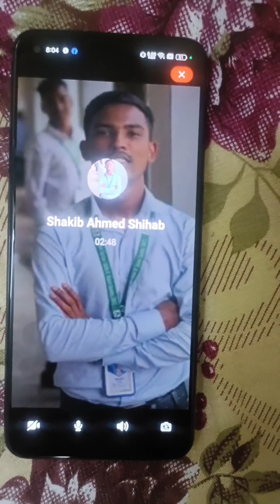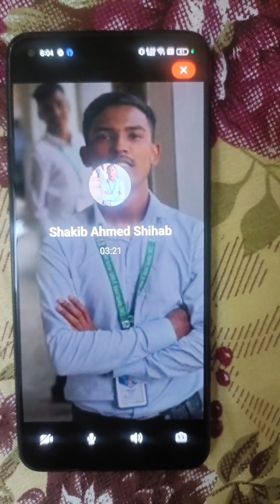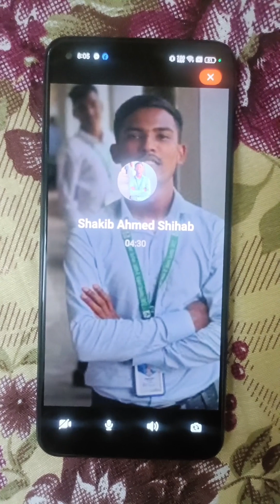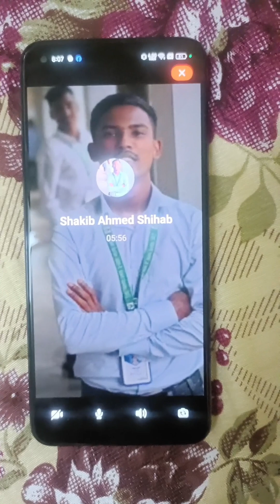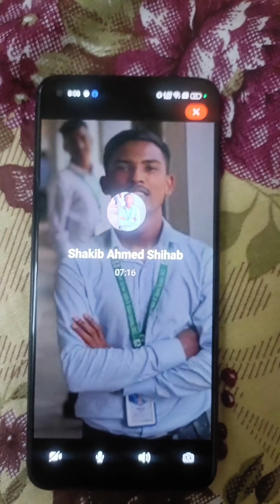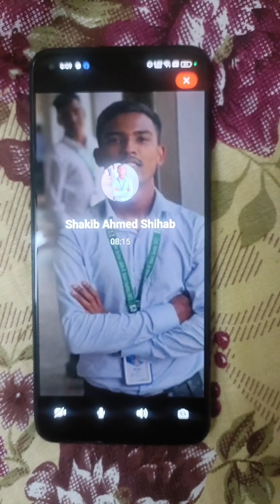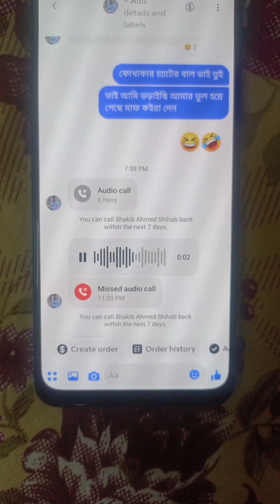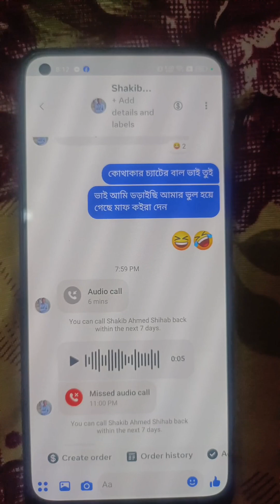তাহেরীর বিপক্ষে কমেন্ট করাই আমাকে খেয়ে ফেলার হুমকি দিলো পার্ট ২ | M Shanto